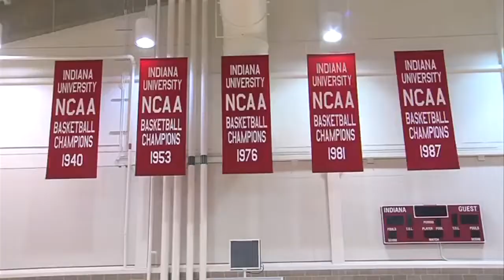IU Basketball Media Day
Hoosiers have high expectations